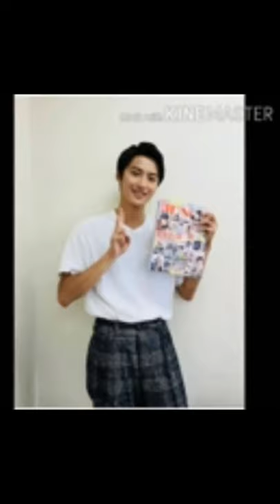HBD RYO TANAKA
Maaf ya semuanya saya yang uplod video ultah nya ryo tanaka terlambat